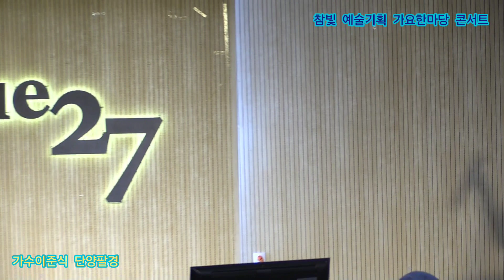이준식 단양팔경 원곡권윤경 참빛 예술기획 가요한마당 콘서트 정기공연 주안아트애비뉴27 특설무대